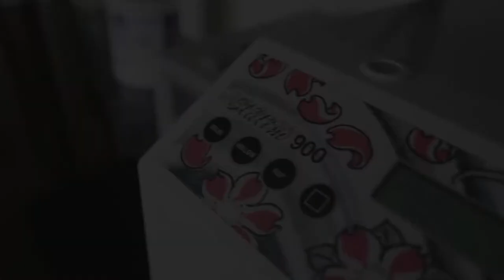PIERCER PIERCING PIERCER - short version